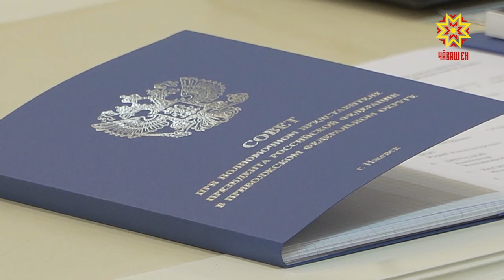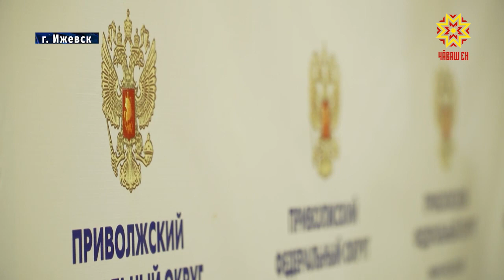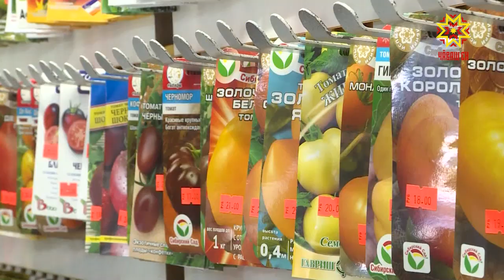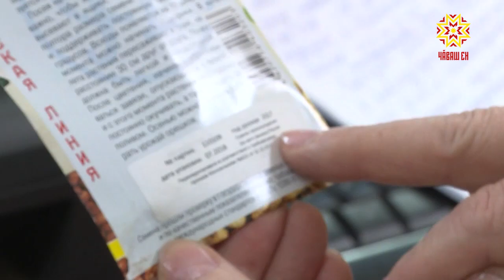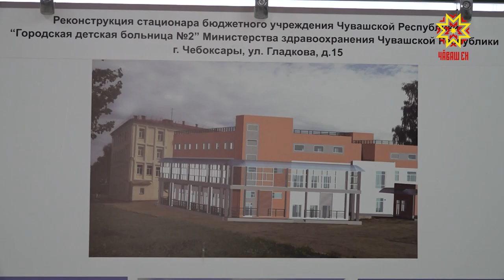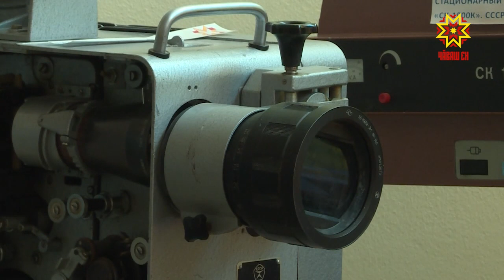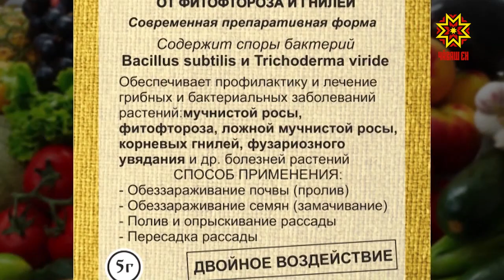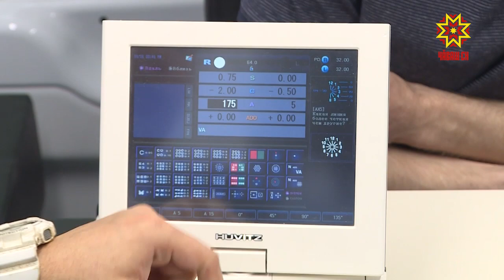Республика 12.03.2019 на русском языке. Вечерний выпуск